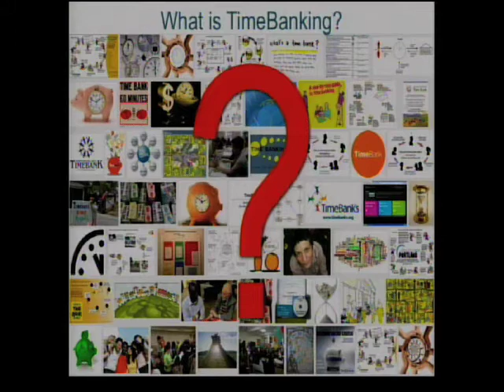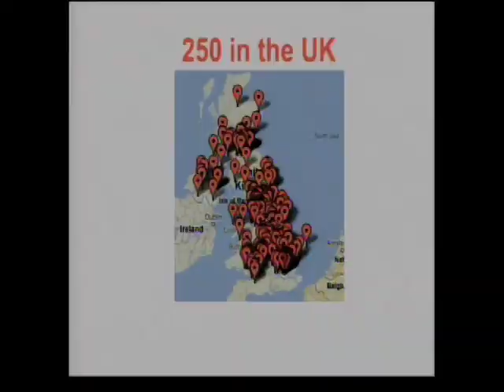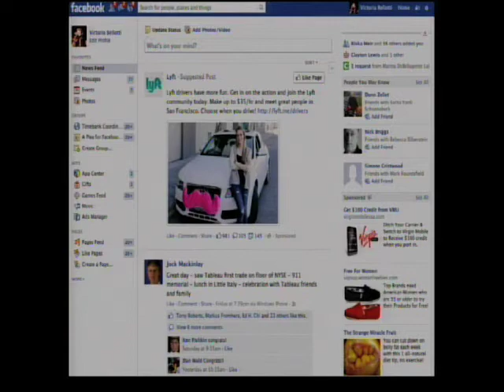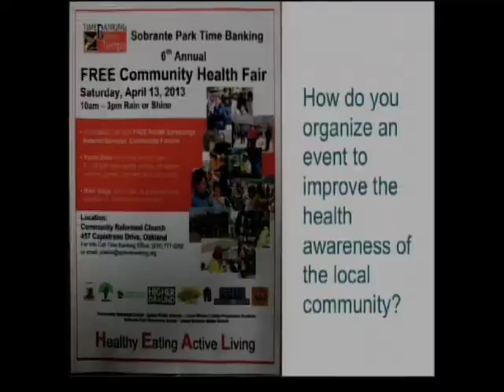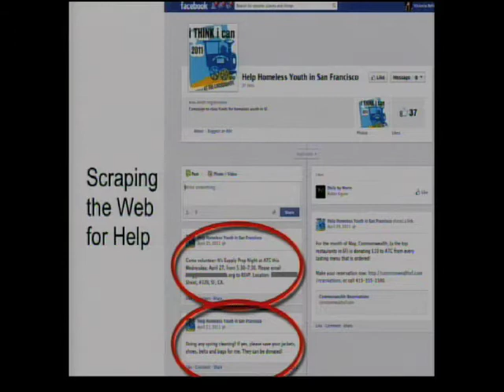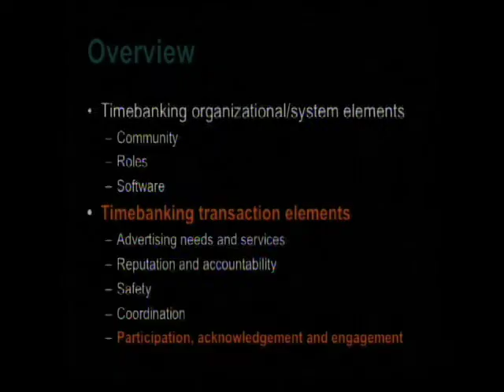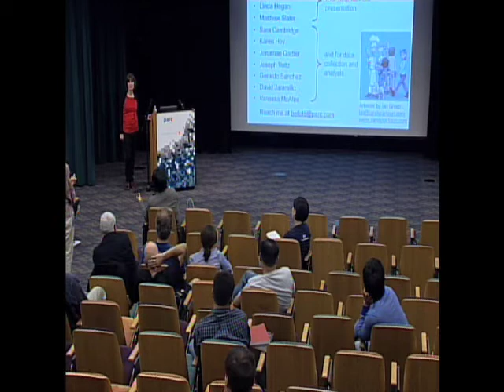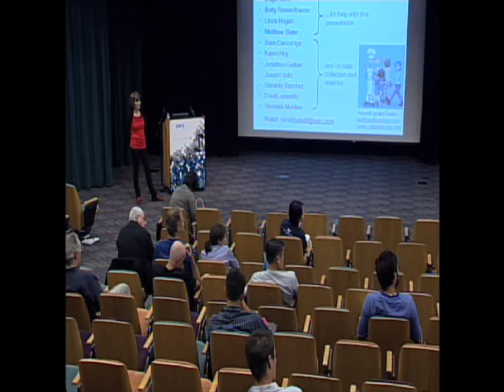PARC Forum: The Future of Digital Altruism, Community Collaboration, and Timebanks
PARC Forum presents: "Random Acts of Kindness: The Future of Digital Altruism, Community Collaboration, and Timebanks."  In today's world of increasing scarcity of resources and economic stagnation, we still see rapid developments in computer science and user experience towards increasingly mobile, intelligent, and context-aware computing systems. These innovations represent a new frontier for transformative innovation on a societal level. They hold the promise of breakthroughs in how people can collaborate through dynamically coordinated, efficient, and reciprocal service transactions to improve the quality of life for all. I fix your car, you do a neighbor's taxes, she designs my new kitchen, and so on.

Organizations, which are already pursuing the goal of leveraging untapped community potential, do exist. These are known as timebanks and community exchanges, which have been around and increasing in number for quite some time. However, they have grown only slowly in relation to the need for their services. This is partly due to a lack of adequate resources devoted towards setting up and running them, as well as constraints in the design of the systems that they rely on to coordinate the transactions between community participants.

To keep up with developments in enabling technologies and even push innovation further in directions that will benefit timebanking, more intelligent and context-aware systems should be developed. These could support on-the-fly service brokering that will greatly increase the scope and efficiency of acts of reciprocal altruism. Dr. Victoria Bellotti of PARC will highlight the possibilities for today's researchers and innovators to turbocharge community collaboration by developing the required technologies. Her presentation is based upon a current research initiative, funded by the NSF, in collaboration with Professor John M. Carroll of Penn State University.
Victoria Bellotti is a Principal Scientist and the developer of PARC's Opportunity Discovery research and strategic investment targeting program, which assists clients in identifying the best direction to move with new technology-centered business ventures. Victoria also studies people to understand their practices, problems, and requirements for future technology, and designs and analyzes human-centered systems, focusing on user experience.

Best known for her research on personal information management and task management, Victoria has more recently been focusing on user-centered design of context- and activity-aware computing systems. Her previous work at London University UK, The British Government's Department of Trade and Industry, EuroPARC, and Apple encompasses domains such as transportation, process control, computer-mediated communication, collaboration, and ubiquitous computing.

Victoria received her Ph.D. in Human Computer Interaction from Queen Mary and Westfield College, an M.S. in Ergonomics and a B.S. in Psychology from University College, all within London University in the UK. She is a co-inventor on 13 patents and 9 patent applications and an author or co-author on over 50 papers and book chapters. Victoria also serves as an Adjunct Professor in the Jack Baskin School of Computer Engineering at UC Santa Cruz and in 2013 she was awarded membership of the ACM SIGCHI Academy for her contributions to the field and professional community of HCI.